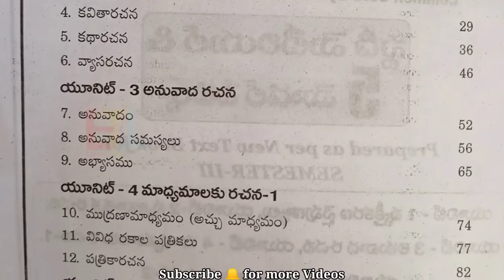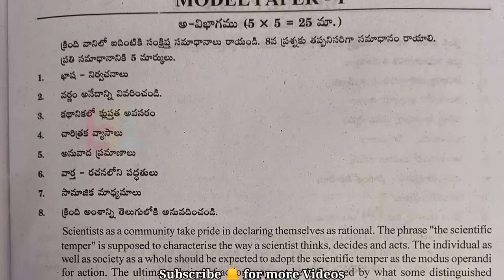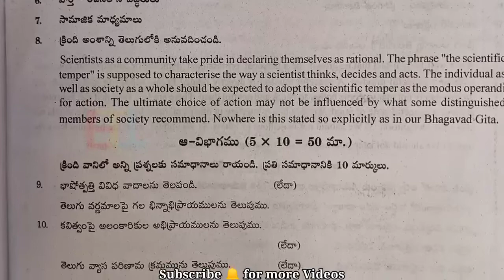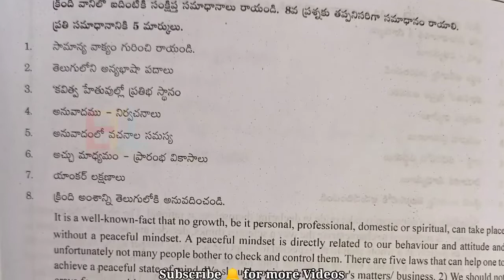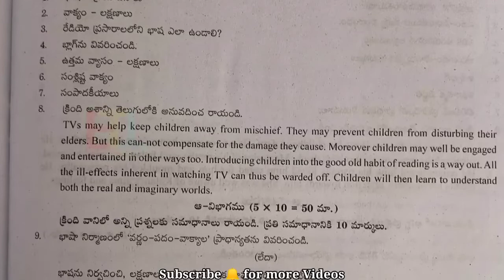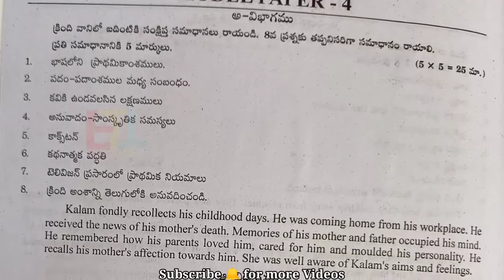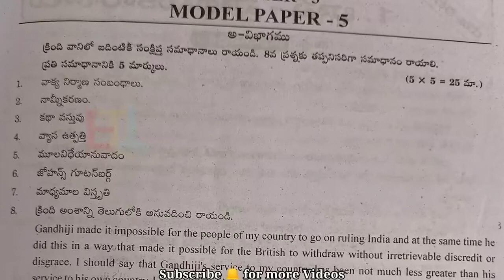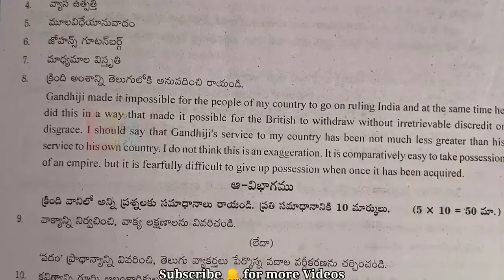3 sem Telugu Question papers New syllabus || Degree 2022 Exams || 2nd year | B.A/B.Sc/B.Com| తెలుగు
3 sem Telugu Question papers New syllabus 2022 || Degree Exams | 2nd year | B.A/B.Sc/B.Com| తెలుగు

[EducatedTechTips]

tags 1
new syllabus telugu Question Papers
telugu new Question Papers
2021 telugu Question papers
telugu Question papers

 tags 2

latest video on YouTube
3rd semester previous year question papers
3rd sem degree exams
degree second year
degree 2nd year previous year question papers
2nd year